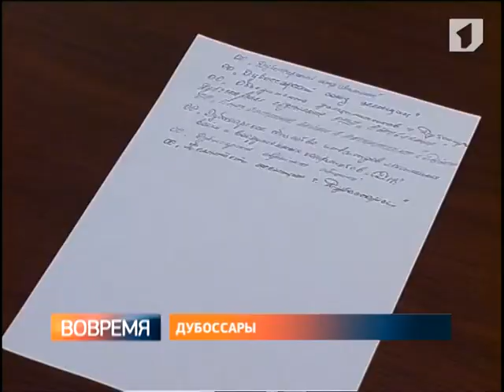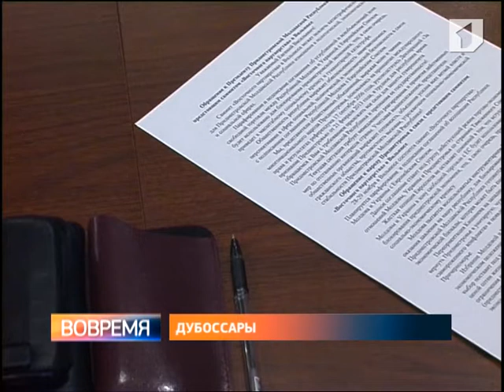Вильнюсский саммит и его последствия - в Дубоссарах ожидают худшего и призывают действовать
Дубоссарские общественники призывают горожан объединиться и требовать признания. Вильнюсский саммит и его последствия для Приднестровья могут оказаться роковыми.  Поэтому уже сейчас активисты города настроены решительно.